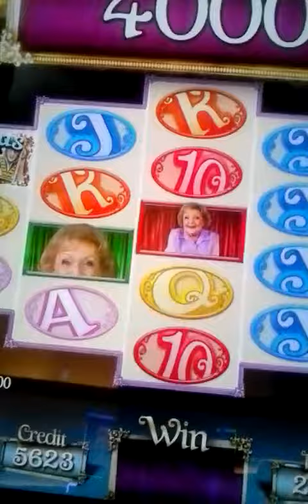6-1-2017 $40 won on a Betty White Tall Tales bonus Poker Party!